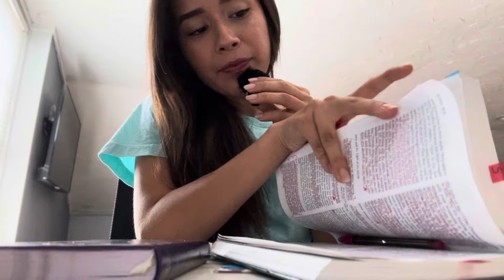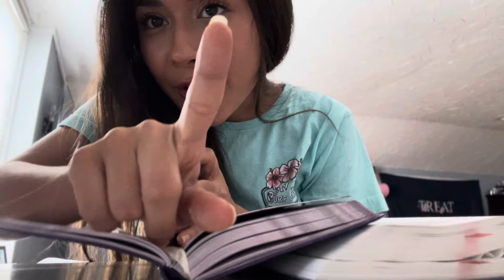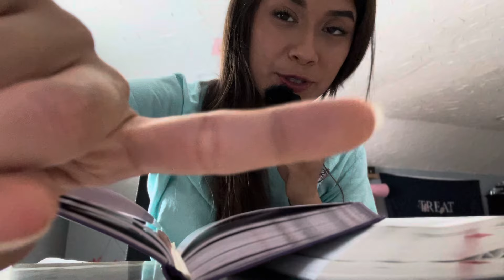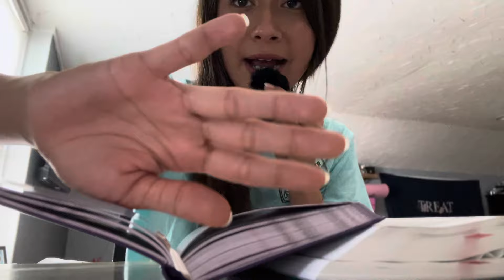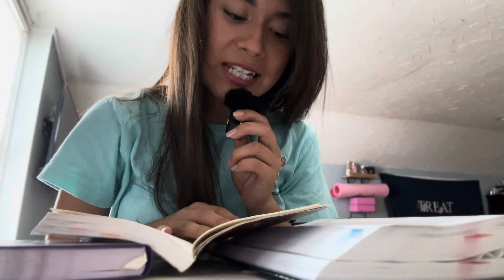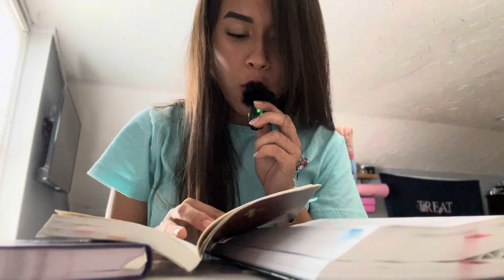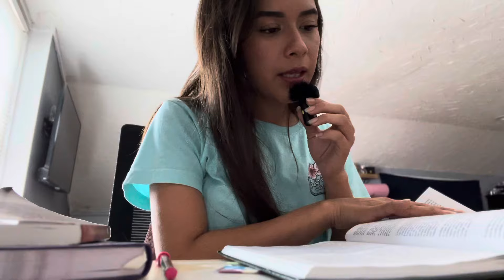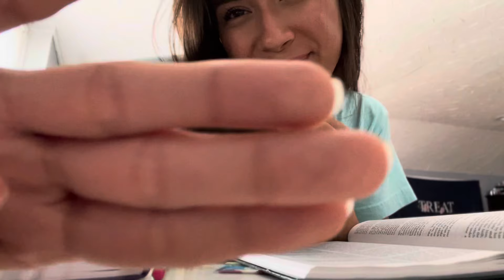ASMR A Little God Time (hand movements, reading, whispers)